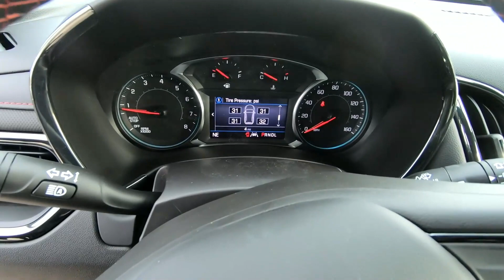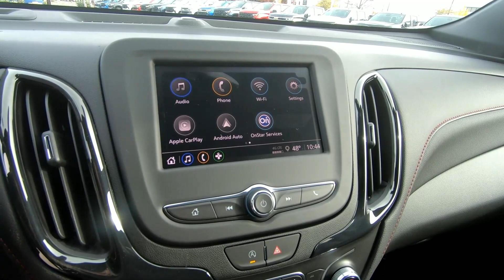2023 CHEVROLET EQUINOX FWD RS - New SUV For Sale - Brook Park, Ohio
to view this New IRON GRAY 2023 CHEVROLET EQUINOX FWD RS for sale in Brook Park, Ohio.

Stock#B104

DESCRIPTION:
2023 CHEVROLET EQUINOX FWD RS
 4.2" diagonal multi-color driver information screen
 Power door locks, Programmable Allows you to lock and unlock doors easily whether it's from the driver or passenger seat or from outside using the key fob Lockout protection helps you avoid locking keys in the vehicle
 Rear carpeted floor mats, Helps protect your interior from road debris and the elements Engineered to fit your vehicle Deleted when accessory floor mats or floor liners are ordered
 Rear seat release levers, Second row manual release levers located in the cargo area
 Front passenger seatback map pocket
 Remote panic alarm, Use to assist in an emergency situation or help in locating your vehicle
 2-way adjustable front head restraints, Easily adjust up or down, giving you the comfort you expect
 USB data ports with auxiliary input jack, Includes 2 USB ports1 (one type-A and one type-C) and an auxiliary input jack located in the center stack storage bin
 Dual-zone automatic climate control, Automatically maintains the selected temperatures for both the driver and front passenger Sensors strategically located around the vehicle constantly monitor the temperature, including solar heating from the windows May require additional optional equipment
 Overhead sunglass storage
 Heated driver and front passenger seats, Separate buttons on the climate control panel allow you to choose from 3 levels of warmth At the touch of a button you can warm the cushions and seatbacks with multilevel temperature control Individually controlled May require additional optional equipment
 4-way manual front passenger seat, Can be positioned forward or back and up or down
 Fold-flat rear seat with 60/40 split, Convenient levers in the rear seat allow for the seat to be folded flat Rear seats can be folded individually for even greater cargo carrying options Includes a center armrest and recline feature
 Charging-only USB ports, 2 USB ports1 located in the rear of the center console
 Driver and front passenger visors with illuminated mirrors, Include covered mirrors